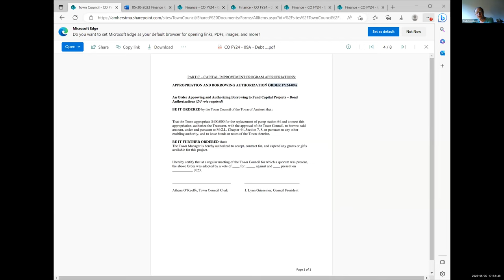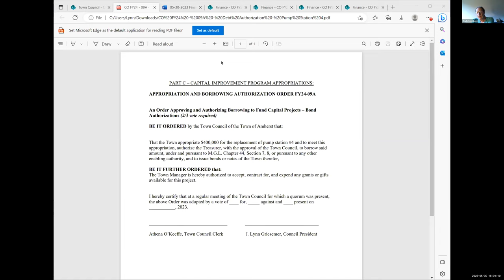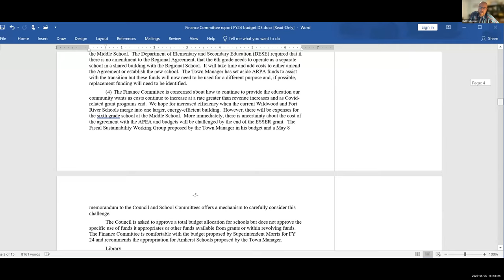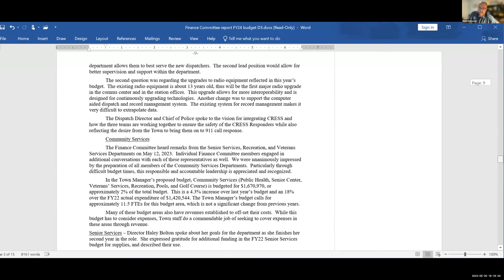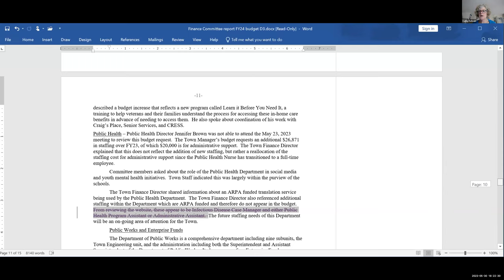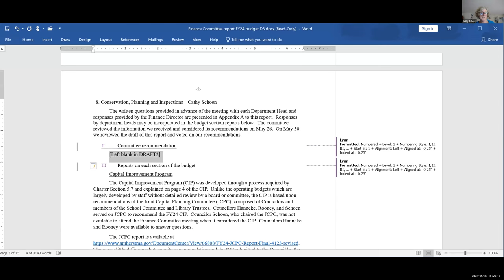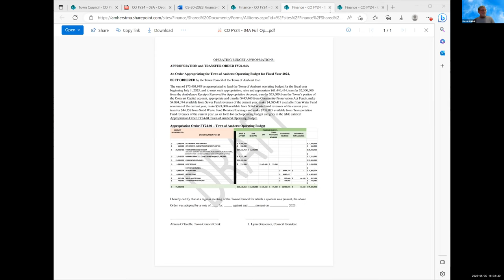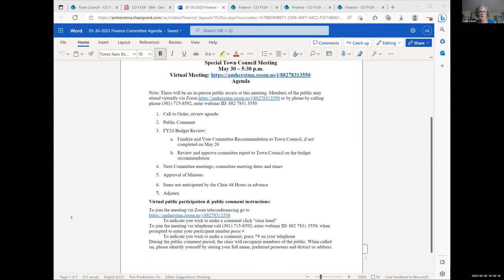Finance Committee May 30, 2023